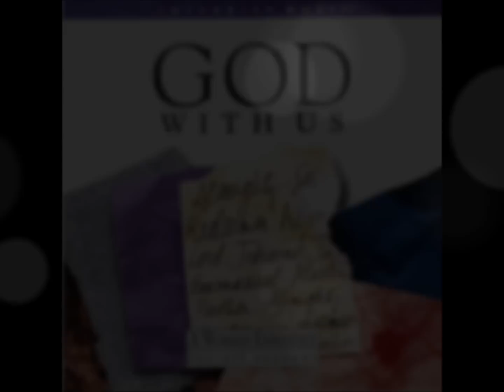Don Moen- Crown Him (Integrity Music)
Song # 264

ALBUM: GOD WITH US

IMD807